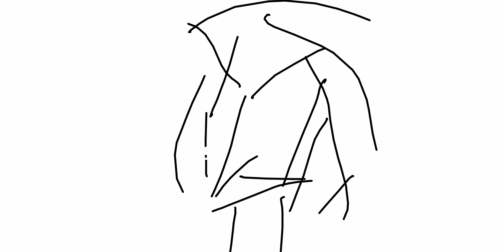cubism1ex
messing with 2d plains time in stile of cubism you see what you think you see but do you what do you bring to what you see or not